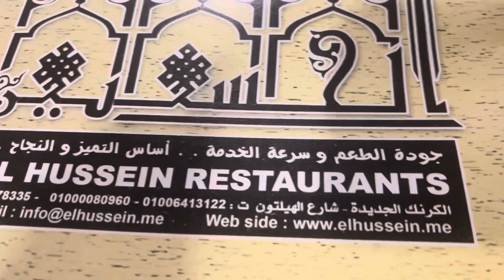Cruise On Nile River - Luxor, Egypt